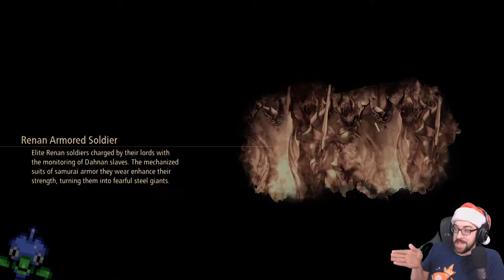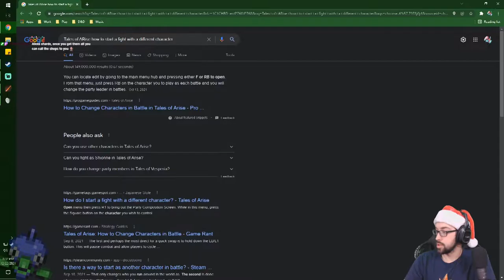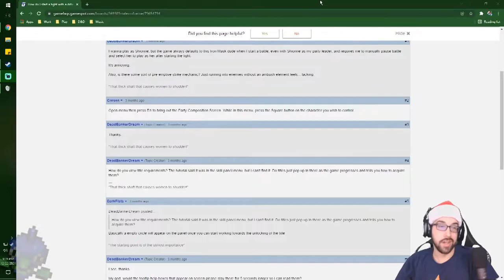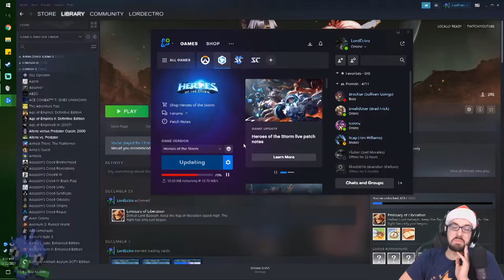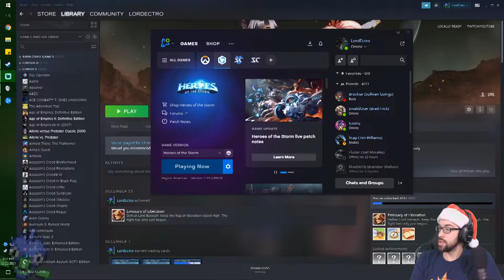A Cold and Uncalculated Rescue! – Tales of Arise Stream 3 – LordEctro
We work towards saving Zephyr and reunite with Law…who turns out is basically Tifa and I’m already loving it.